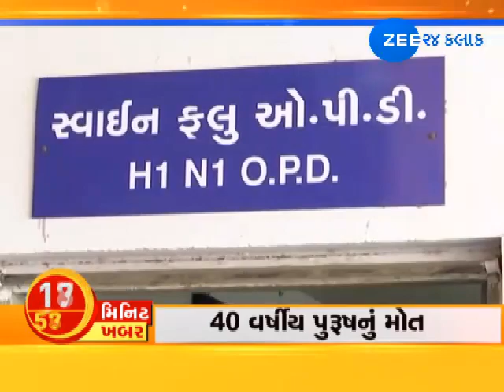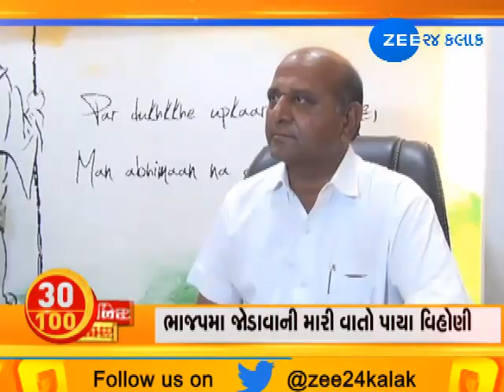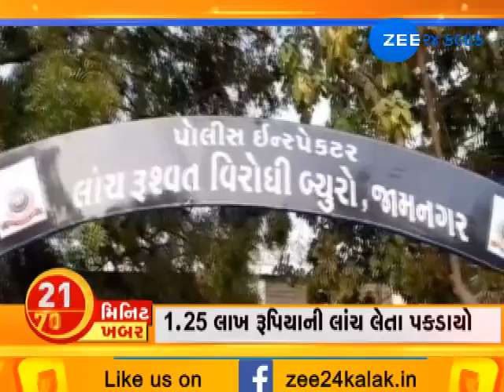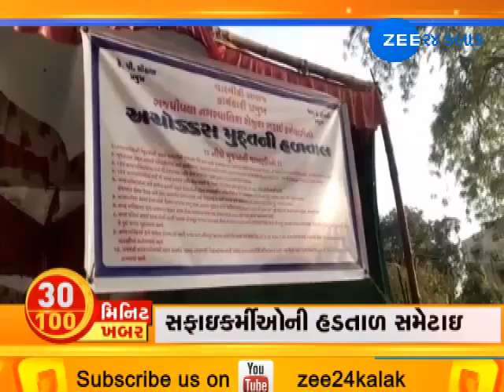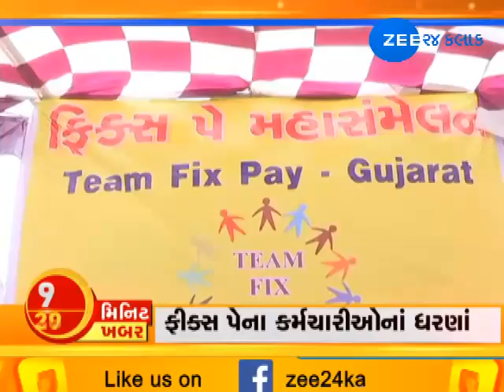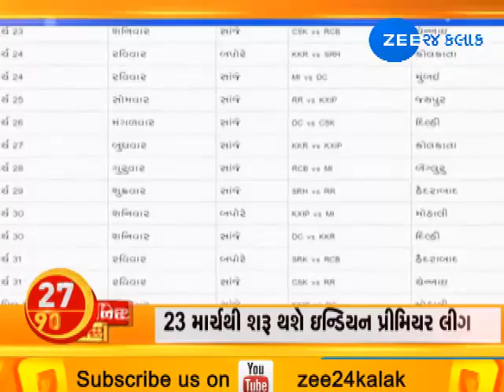100 News in 30 Minutes |10-03-2019 |Morning| Zee 24 Kalak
100 News in 30 Minutes |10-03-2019 |Morning| Zee 24 Kalak